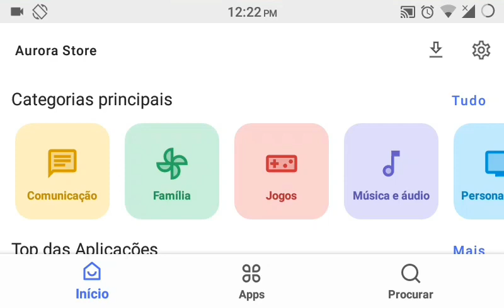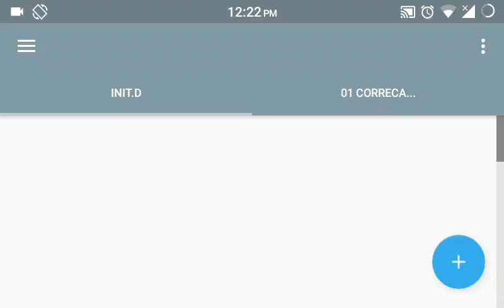Demostração script Cpu Power Saver j1 mini teste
Olá antes de tudo desculpem o atraso em posta videos hoje temos um script que permitiu fazer algo, que eu queria usei vários apps nenhum deles foi capaz de reduzir a freqüência, da cpu então consegui fazer esse script por min mesmo com base em, pesquisas pelo google e olhar atentamente os arquivos do nosso dispositivo estão, esse video é só uma curiosidade sei que reduzir a freqüência não é o que vocês querem. 👍

Link Grupo J1 mini: (Revogado)

Modelo: J105B

OBS: com essa freqüência de 1000mhz nosso dispositivo fica lento "óbvio"  mais estou usando outros script(cpu/vm)  que melhoram o desempenho estão em teste em breve posso fazer outro video ou disponibiliza eles na descrição de algum teste.